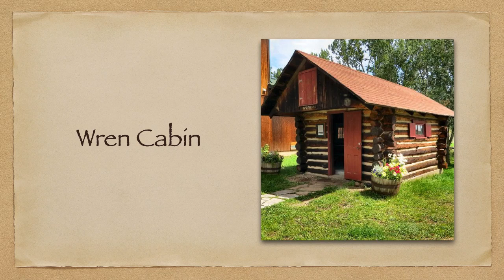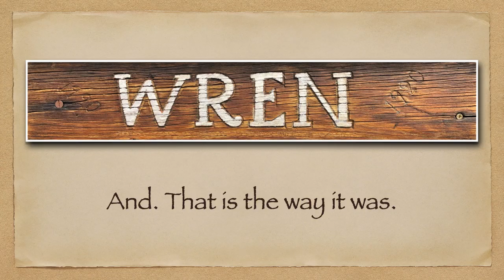Wren Cabin - A look back